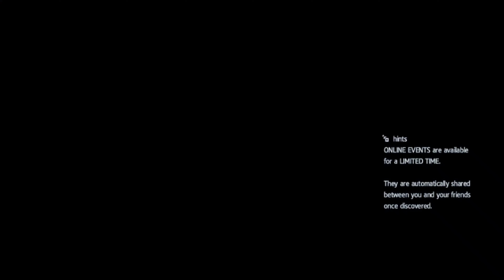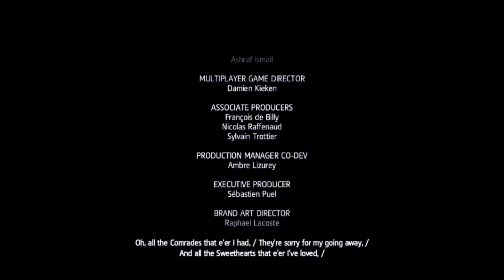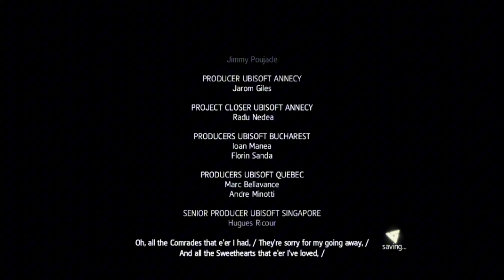Assassin's Creed IV:Black Flag |Governor Torres Death & Sealing the Observatory's Location..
assassin's creed black flag all legendary ships, kpop gaming MRL1WISKER fypシ゚viral
all templar hunt locations in assassin's creed black flag,
all treasure maps assassin's creed black flag,
angry joe assassin's creed black flag,
all outfits assassin's creed black flag,
aveline assassin's creed black flag,
all assassin's creed black flag shanties,
all mayan stone locations in assassin's creed black flag,
how to change ship in assassin's creed black flag,
how to activate cheats in assassin's creed black flag,